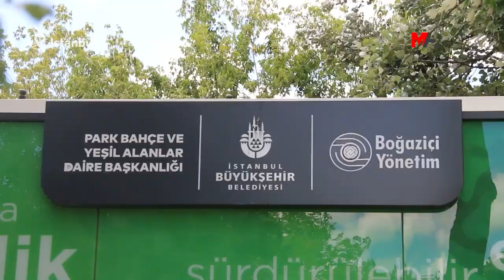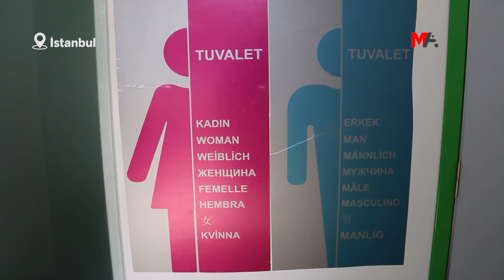İBB’NİN 8 DİLLİ LEVHASINDA KÜRTÇE YOK!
İBB’nin Kürtlerin yoğunlukta yaşadığı Okmeydanı’ndaki Anadolu Parkı’nda faaliyete soktuğu tuvaletlerdeki 8 dilli levhada Kürtçeye yer vermemesi tepkiyle karşılandı.

İstanbul Büyükşehir Belediyesi (İBB) Park Bahçe ve Yeşil Alanlar Daire Başkanlığı, Beyoğlu’na bağlı Okmeydanı’nda bulunan Anadolu Parkı’nda faaliyete soktuğu tuvaletlerde, kadın-erkek lavabolarını ayırt etmek için 8 dilde levha astı. Türkçe, Çince, İngilizce ve İspanyolcanın da yer aldığı levhada, Kürtçeye yer verilmemesi dikkati çekti. Kürtlerin yoğunlukta yaşadığı bölgede Kürtçeye yer verilmemesi mahalle sakinlerinin tepkisine neden oldu.